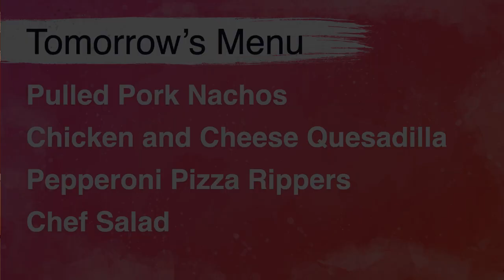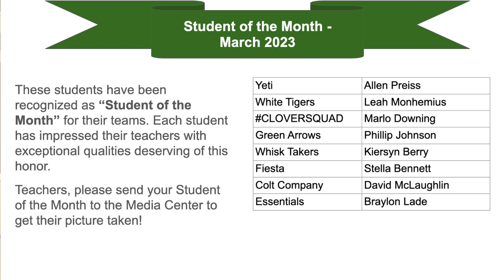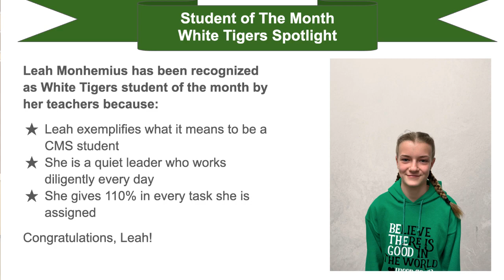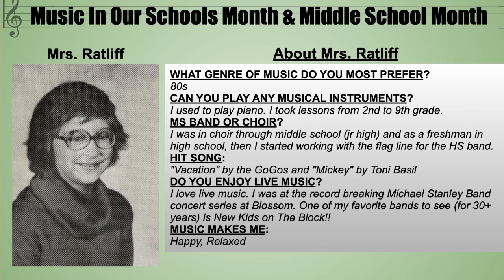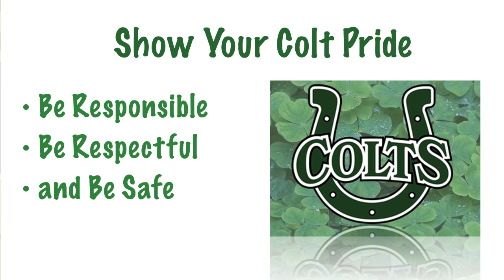Colt Tv March 7th